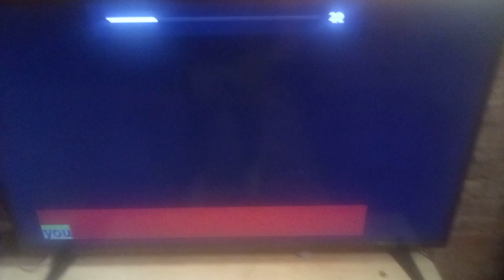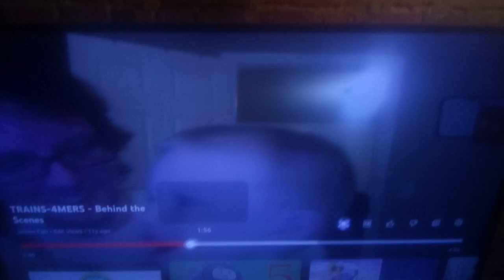Train & Friends: TRAINS FORMERS - 4 - Behind the Scenes with Vector James and Claire!🚂🚃🚃